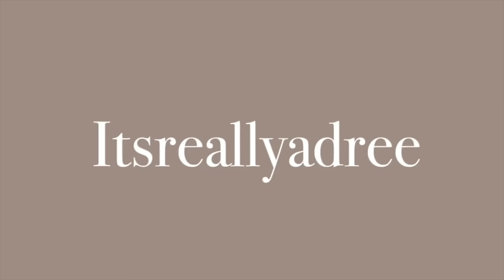WEEKLY VLOG! Its A LOT going on!!, Back in the Gym, Overstimulated, New Glasses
Hey girl heyyy!! Welcome back to the Weekly Vlogs!! I hope you enjoyed this weeks weekly  vlog! I love you all so much. 👀

Hey friends! In this weekly vlog, I'm sharing with you all my vacation prep as well as my last minute shopping and new glasses! It's been a hectic few weeks and I'm really over it! But I'll get through it, and I hope you can laugh along with me!

In this video, you'll see me struggling with packing, overthinking everything, and just generally being overwhelmed. But I'll make it through, and I hope you can join me along the way!

Info
Height: 5'5
Age: 27

- *Gym Bag :

- *Toiletry Items:

- **Glasses from Vooglam**
Cargo Pants: